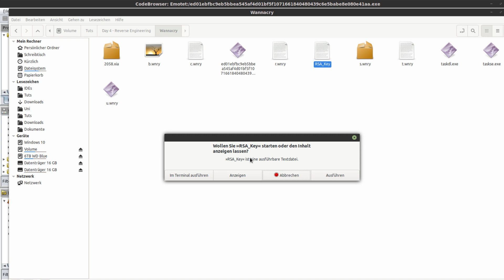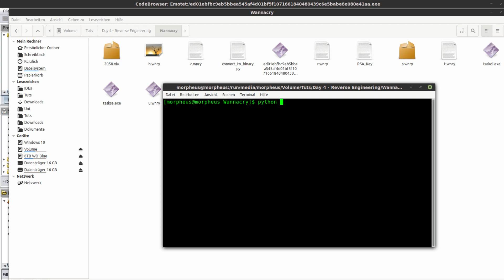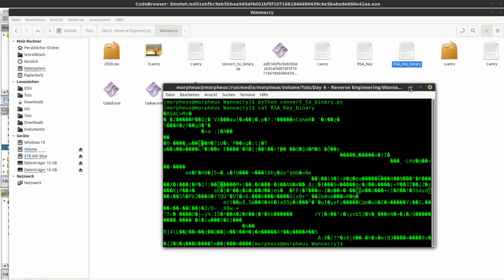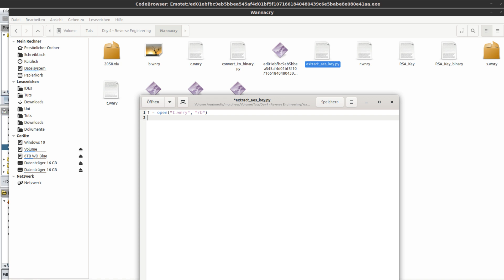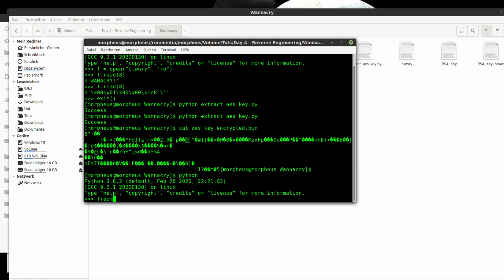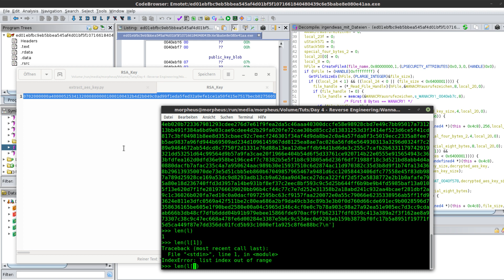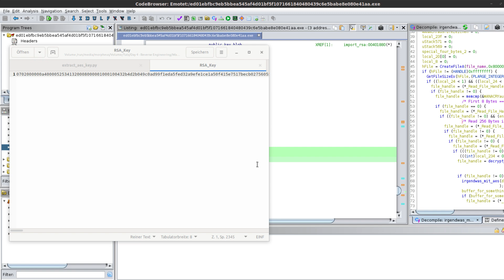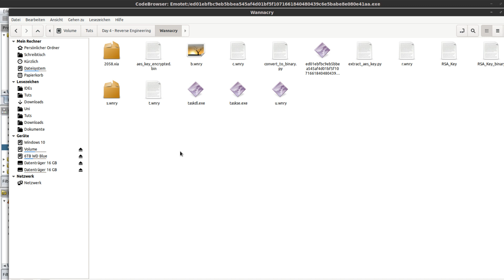Wir reversen WannaCry #10 - die Kryptographie extrahieren [Ghidra Tutorial #15]